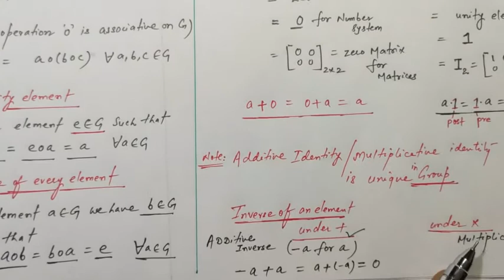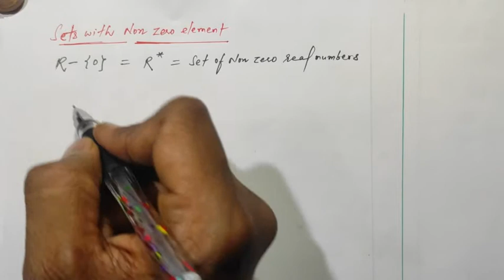VIDEO - 04 II CONTINUE GROUP and examples II GROUP THEORY